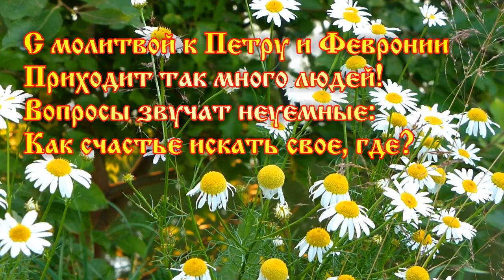С Днем Семьи Любви и Верности! Поздравления С Днем Семьи. 8 Июля День Петра и Февронии. 8 Июля Стихи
День Петра и Февронии, православных святых супругов , княживших в старинном российском городе Муроме, стал с некоторого времени Днем семьи, любви и верности. Удивительная любовь Петра и Февронии, верность их друг другу в самых трудных жизненных испытаниях, стали прекрасным примером для многих и многих поколений людей. Очень редко можно встретить человека, который не мечтал бы иметь в жизни верную и любящую половинку, рядом с которой жизнь наполняется особой радостью, особым смыслом.
Большинству людей семейное счастье необходимо, как воздух. Поэтому пример Петра и Февронии воодушевляет людей на поиск своей истинной половинки, обнадеживает, укрепляет веру в возможность счастья. Ведь Петр и Феврония Муромские были реальными историческими лицами! Раз эти люди сумели быть счастливыми в своей семейной жизни, невзирая на немалые помехи и трудности, значит есть шанс и у других людей! Только необходимо научиться терпению, выдержке и всем тем духовным качествам, которые рекомендуют людям воспитывать в себе все мудрые книги, все опыты жизни.
Хорошая, крепкая семья - одна из важнейших целей, ради которых живет человек. Разумеется, общество высоко ценит достижения ученых и занятых творчеством талантливых людей (так называемых монахов от науки и искусства), но всем известно, что хорошая семья для этих видов деятельности не помеха. Правы те мыслители, которые утверждают, что счастливый человек и трудится эффективнее! Пусть же Бог помогает всем, кто ищет любви и верности, семейного счастья. Пусть святые супруги Петр и Феврония Муромские молятся за ищущих семейного счастья людей!

Стихи на День Семьи, Любви и Верности:

С молитвой к Петру и Февронии
Приходит так много людей,
Вопросы звучат неуемные:
Как счастье искать свое, где?

И как в этой жизни любовь найти?
А с неба несется ответ:
Живите по правде и совести,
Храните в душе своей свет!

Молитесь, ищите внимательно,
Надежды не надо терять!
Кто ищет - найдет обязательно!
Стучащему дверь отворят!

Я – Александра Лихачёва, автор этого видео. Поздравление создано и анимировано мной лично в программах графики, анимации и видеомонтажа. В случае необходимости, я могу предоставить исходники представителям YouTube.

Это видео представляет собой конечный продукт, его нельзя использовать в качестве футажа.